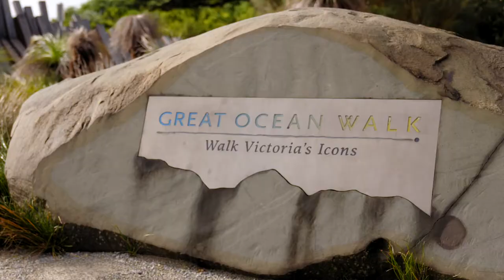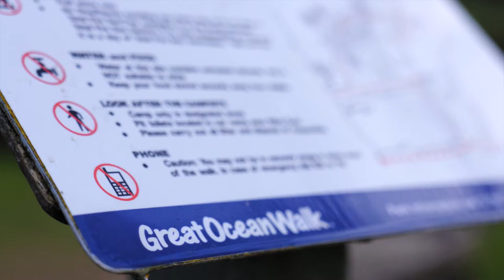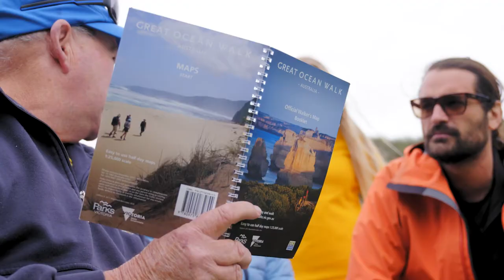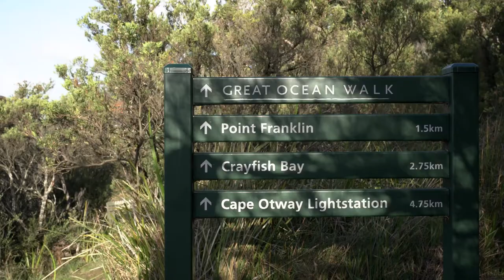Great Ocean Walk Visitor Guide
The Great Ocean Walk tracks the rugged coastline. Like the Great Ocean Road, it winds its way inland over the rainforest-clad mountains of the western Otways. This one-way walk extends over 110km, following the dramatic coastline between Apollo Bay, through the Great Otway and Port Campbell National Parks, to the landmark Twelve Apostles.

Many people are familiar with the Great Ocean Road, but the Great Ocean Walk offers a completely different perspective and takes you to places the road doesn’t.